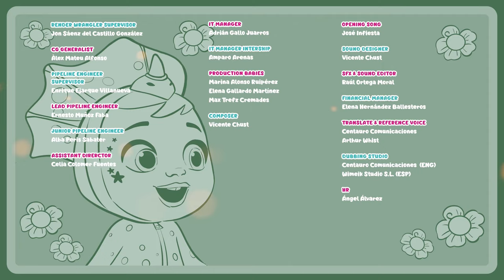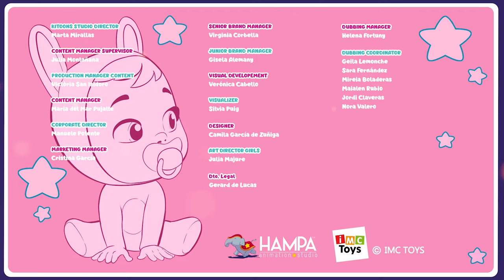Nagyon Tehetségesek Vagyunk 👩‍🍳👩‍🎨 CRY BABIES 💧 MAGIC TEARS 💕 Teljes Epizódok 🌈 Rajzfilmek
Nézd meg a többi sorozatunkat! ⭐